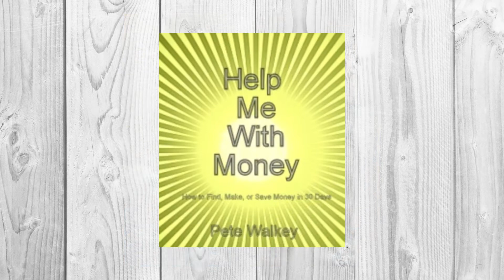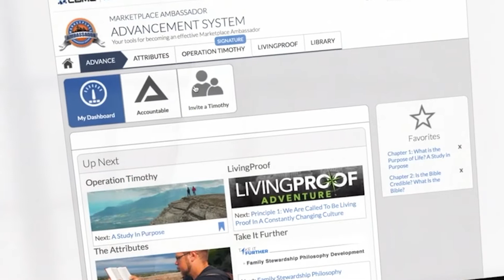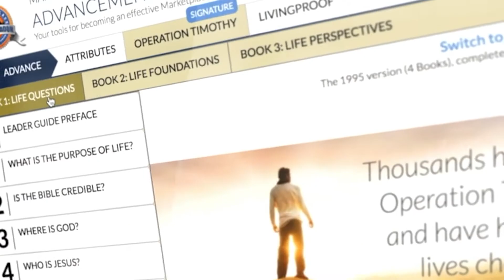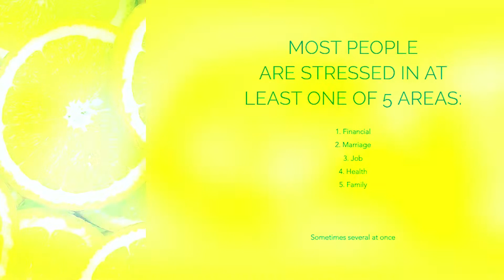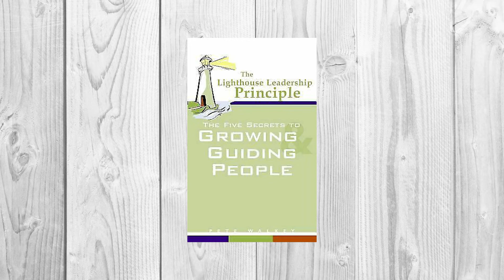The Biggest Problems That Every Man Faces - The Brett Snodgrass Podcast - Ep:65 - Pete Walkey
All men and all people experience problems or road bumps in life. In men, most are typically stressed or struggling in one of these 5 things; work, money, marriage, health, or their family. Pete Walkey is here to help you conquer these stressors and create a healthy relationship in every aspect of life! The great thing is that we can go to God about all these areas of life and he always has the answers!

As the son of a public school teacher, coach and athletic director, Pete Walkey has been helping employees with personal finances for 26 years. He's the author of several books including Help Me With Money. He's an advisor at ProCourse Fiduciary Advisors in Carmel. Pete Walkey has advised hundreds of companies with their 401(k) plans, and thousands of employees with their personal finances. His major purpose is to help 50 million people retire with more money by January 9th, 2028.